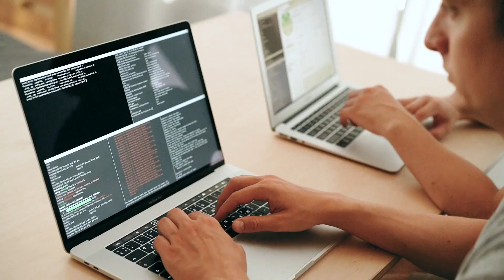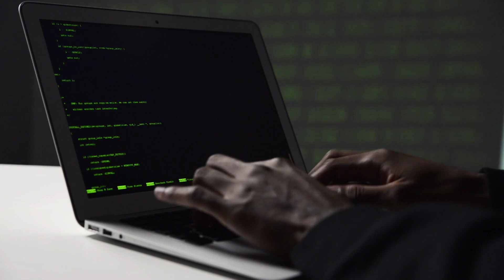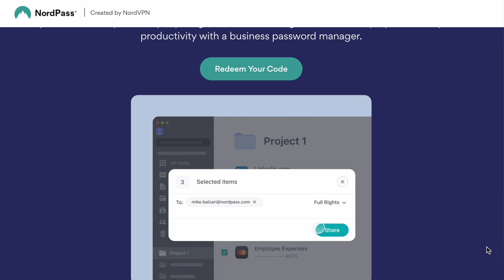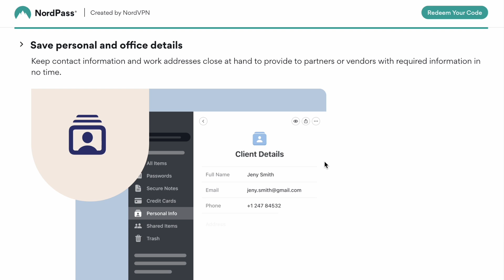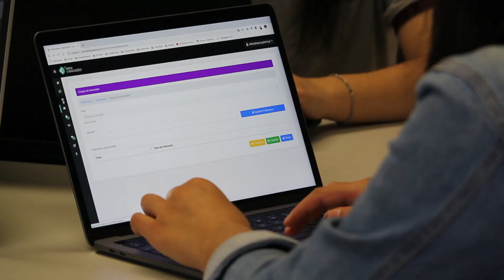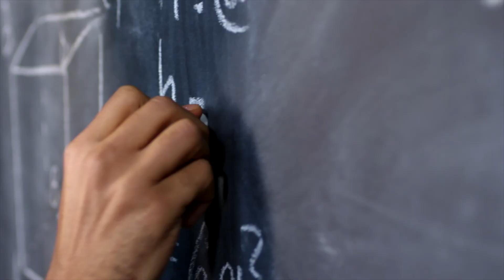Cyber Security Career Myths | The Truth About Cybersecurity Careers: What It's Really Like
Amazon favorites: